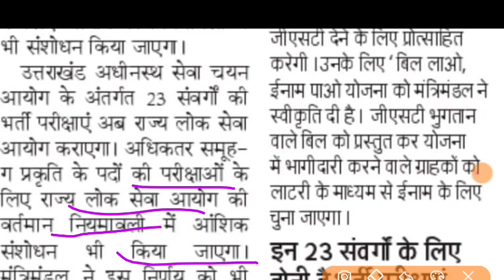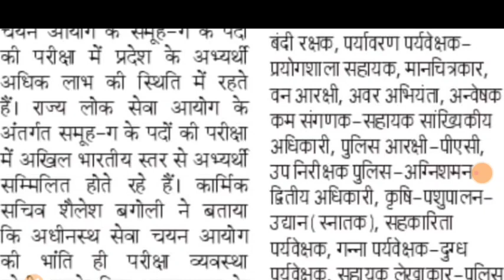उत्तराखंड की भर्तियां इन पदों पर आउटसोर्स भर्ती UKPSC नियमवाली में बड़ा बदलाव 23 विभागों की भर्ती